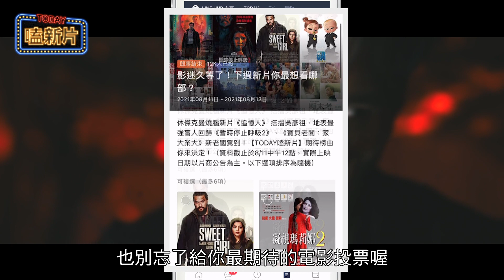到阿媽家抓鬼 經典動畫闊別23年重奔大銀幕 | TODAY嗑新片 | LINE TODAY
旁白鴿每週三給你最夯新片推薦排行！

快來看看你心中的電影上榜了嗎？

《TODAY嗑新片》每週三上線，讓你新片不斷電！

加入LINE TODAY電影官方帳號，更多情報不錯過！